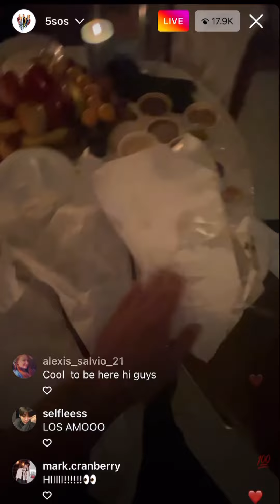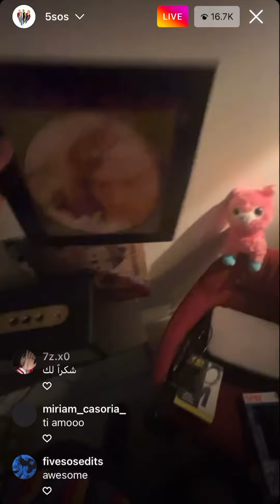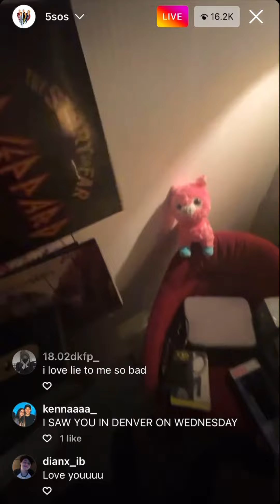5SOS Instagram Live before their concert in Austin. June 24, 2022